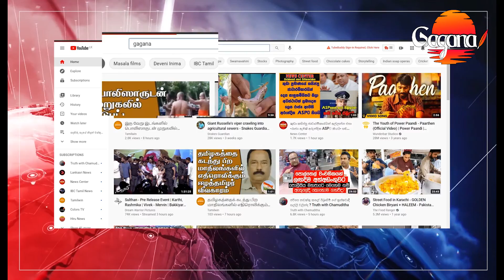එක් දිනකදී අත්අඩංගුවට ගත් වැඩිම පිරිස.